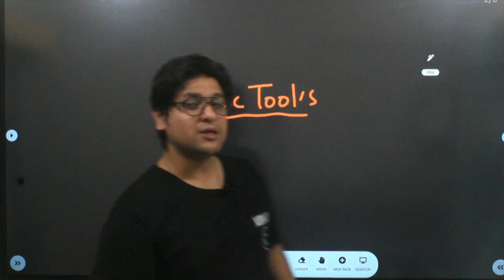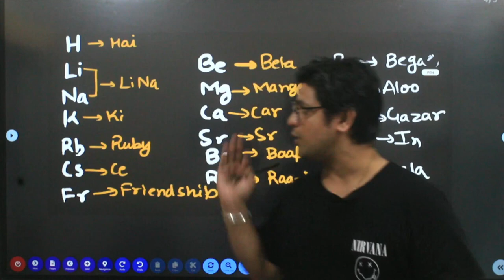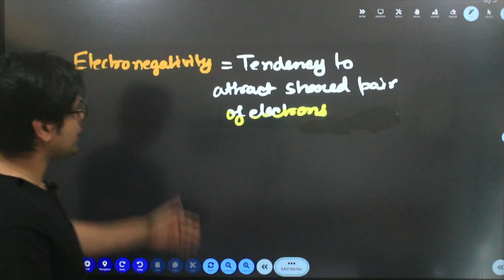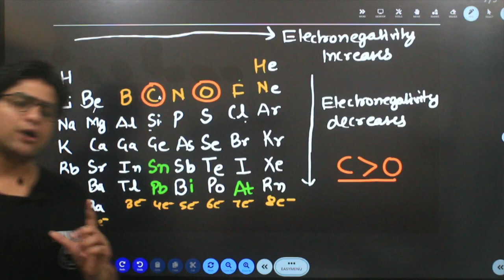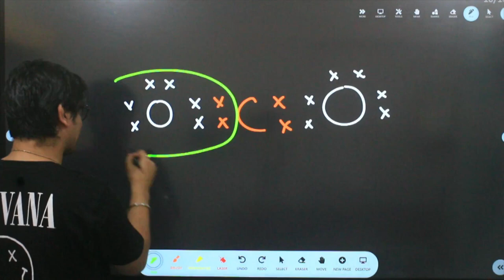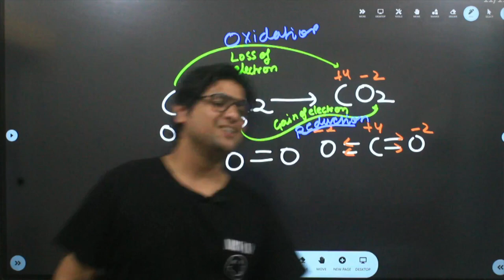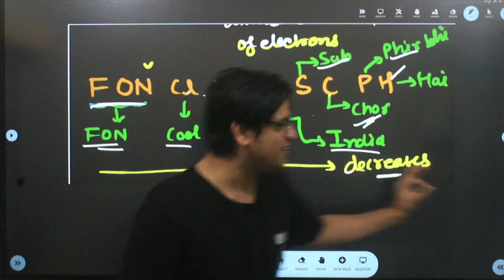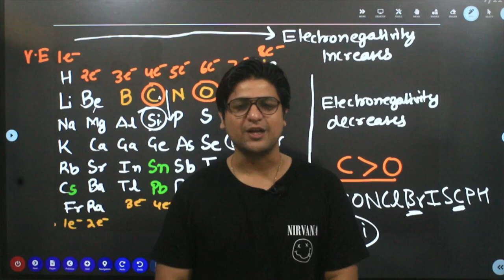REDOX LECTURE 2 What is redox Electronegativity Periodic Table NEET AND JEE